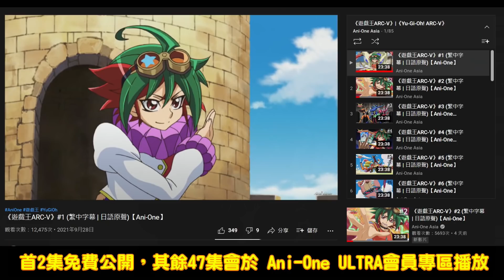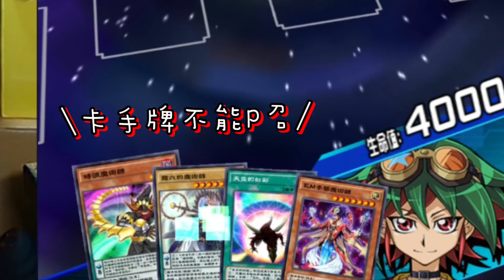遊戲王ARC-V「榊遊矢的鐘擺召喚🤩」出現啦！抽爆新卡組對戰老手CAMMAN！【遊戲王Duel Link】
我和CAMMAN誰才是「遊戲王」？DUEL！！！！